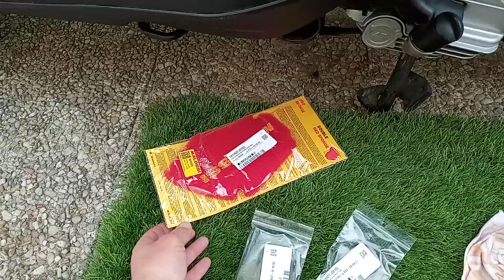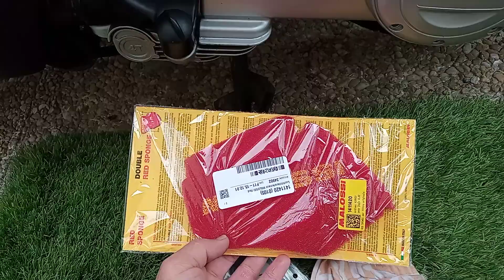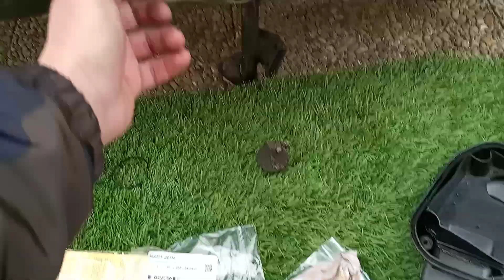🔥TUTO🔥N⁰⁷🔥CHANGER LE FILTRE Â AIR SCOOTER ZIP 4 TEMPS INJECTION (piaggio)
💥 Salut les amis moi c est sofian, je suis passionné de mécanique pour les 2 roues, bienvenue à tous sur ma chaîne SCCOTER PARIS

 Les amis sur cette chaîne je vous partage, des tutos, des vidéos, et des astuces, sur mon expérience de mécano amateur sur les 2 roues, pour que vous réparer vous scooter par vous mème! !

SUR CETTE VIDÉO JE VOUS PARTAGE  comment changer filtre à air scooter.
filtr a air
sccoter moto quad

PLAQUETTE D'ORIGINE PIAGGIO,
PLAQUETTE MALOSSI,
PLAQUETTE POLINI,
PLAQUETTE CHINOIS,

 A l'heure où j'écris ce texte ont est déjà 1300 abonnés c'est juste fou et j'ai du mal à y croire merci les amis !

MERCI À TOUS CEUX QUI ME SOUTIENNENT !